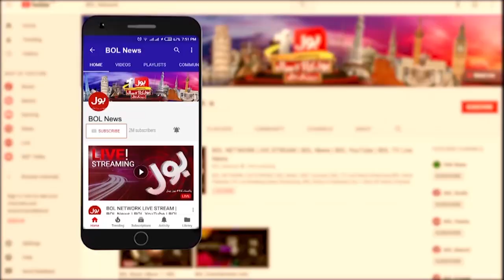COVID 19 again Hike in Pakistan? | NCOC Important Meeting Today | BOL News